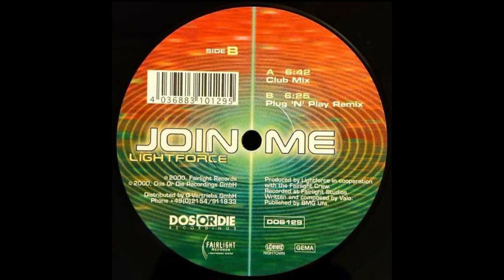Lightforce - Join Me (Club Mix) (2000)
Lightforce – Join Me
Label: Dos OR Die Recording
Country: Germany
Released: 2000
Genre: Electronic
Style: Trance

Suggestions or recommendations, let me know your opinion in the comment box. Thank you so much 👍